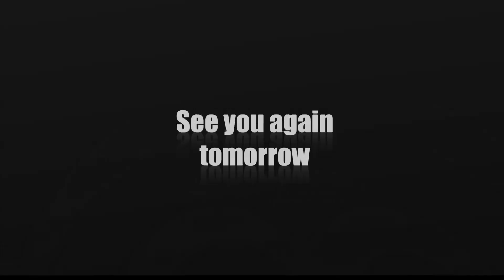Azhagi Episode 52, 21/02/2019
Welcome yet another addition to VikatanPrimeTime 20YearsOfVikatanTelevistas with this Episode 1 of Vikatan's sleeper hit tamil family serial - Azhagi!

20 years back, in the first week of November 1998, Vikatan Televistas started their journey with a weekly serial Akshaya on SUN TV, every Thursday at 9 pm. It has been 20 years of entertaining you - our audience. We thank you for your support, love and criticism all these years.